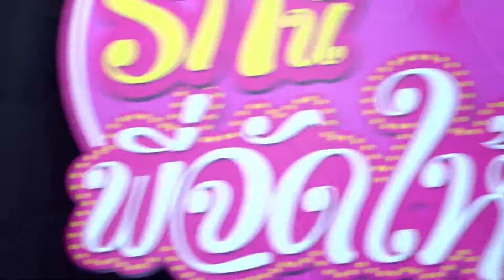รักนี้พี่จัดให้ Ep26-2_B2